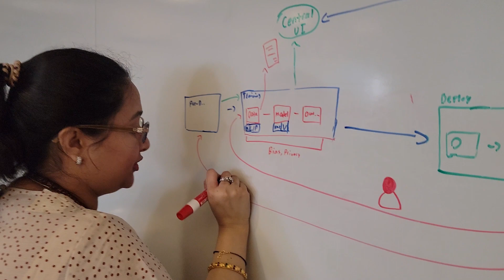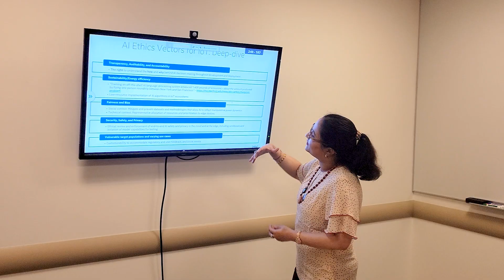AI ethics lead architect: What it's like to work at Intel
Ria Cheruvu, Intel AI ethics lead architect, has been interested in ArtificialIntelligence since she was 11 years old. She joined Intel when she was 14, while she was earning her ComputerScience degree. Now 18, she’s responsible for ensuring AI technologies are developed responsibly. Learn more about Ria, how she helps software developers, as well as the AI industry in this In My Own Words feature.